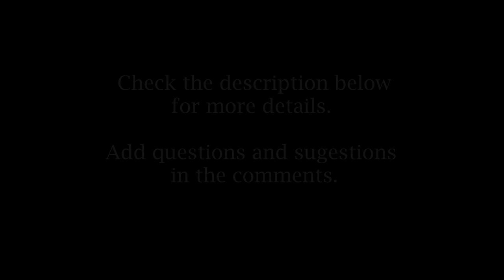Easy Piano - Harmony & Progressions: G Minor - I IV V (part 003)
Development of  I - IV - V progression in g minor - variation 003.

- Fundamentaly, this is I IV V progression with added extentions (6th,7th & 9th) and dominants and sevenths for the IV & V chord of the given tonality (''g'').

- Keep in mind: small letters (''a'') are meant for minor chords, and big letters (''A'') are meant for major chords.

Full chords of the progression:

I: g9 (2) - g7,9 (rootless)

Dominant transitions for IV: d6/h half dim/G7,9 (rootless) - F7 b5 - Ab maj b5 - g# maj b5 - H maj b5 / H6 b5 (f dim half dim)

IV: c9 (2) - c7 - c6,9 (rootless)

Dominant transitions (V) for I: c dim (in two more inversions, a dim/f# dim) - F# maj b5 - D7 = g9 (2)